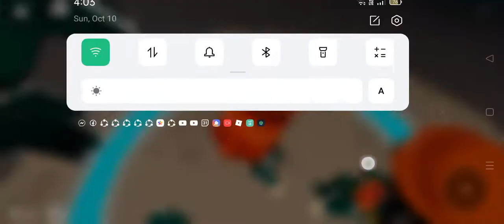roblox game fish game